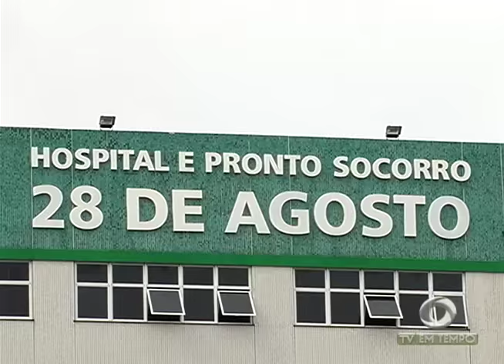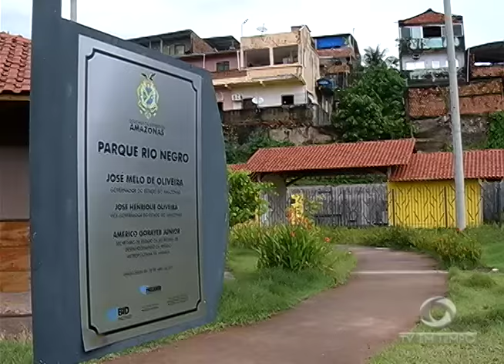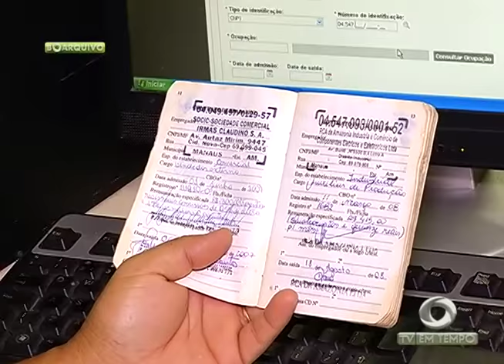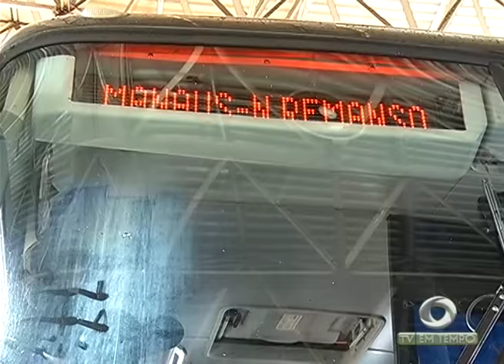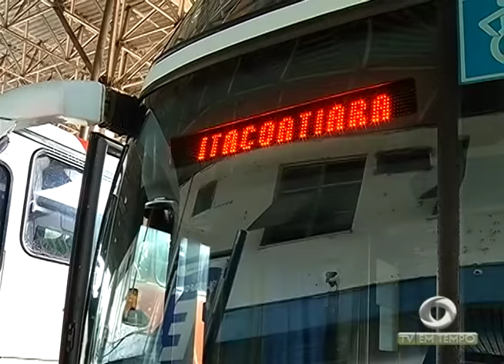BOLETIM EM TEMPO - NOITE (21.04.2017)